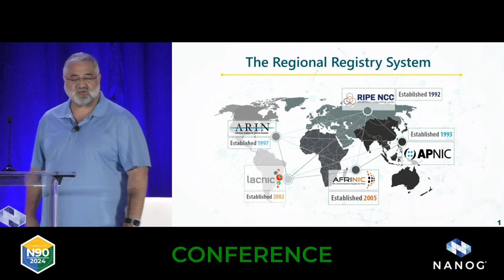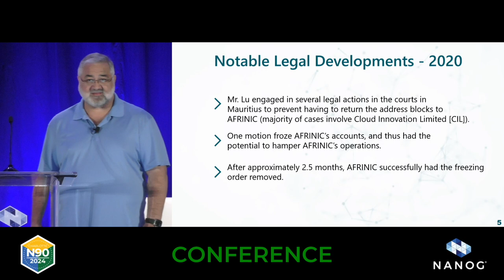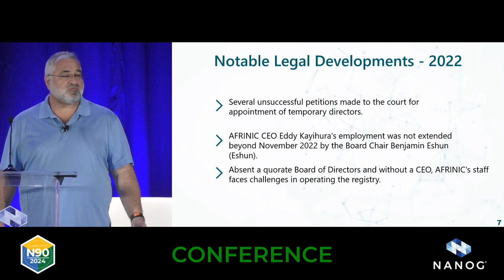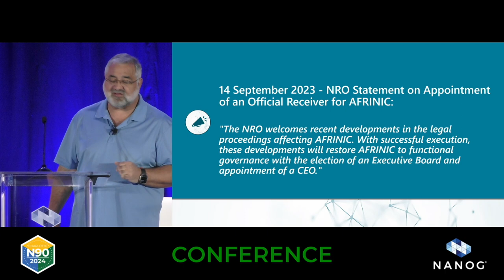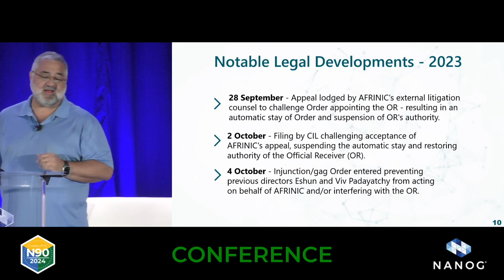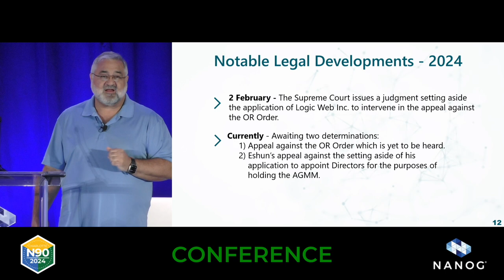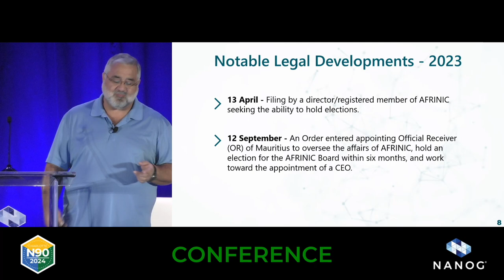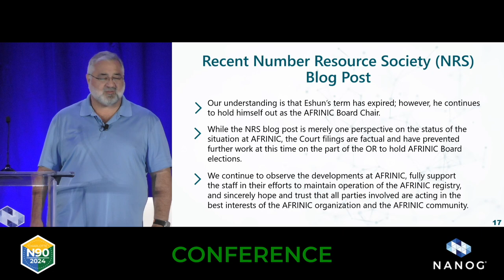Lightning Talk: Global RIR Update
ARIN CEO John Curran will present a brief update of global developments in the RIR system.

Speaker: John Curran - ARIN